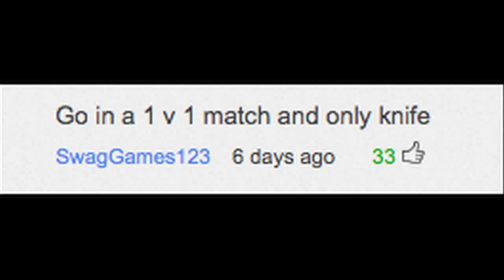Modern Warfare 3 - 1v1 ONLYUSEMEBLADE CHALLENGE! (Call of Duty MW3)